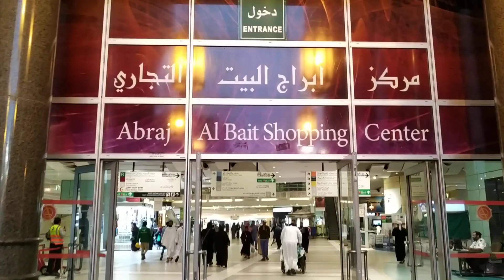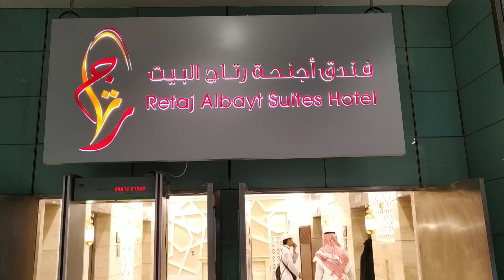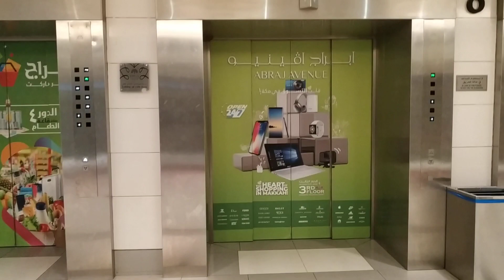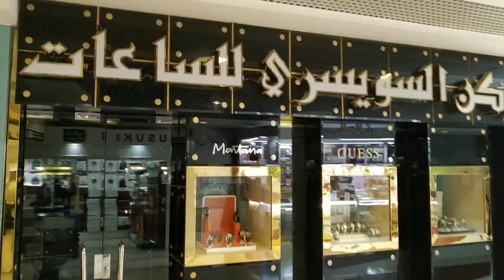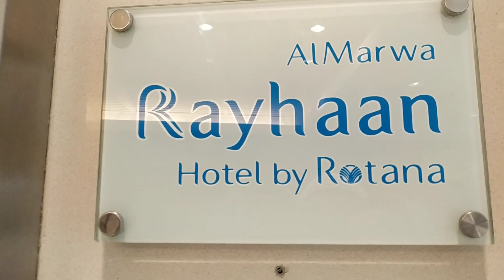تصوير داخلى وخارجي لوقف الملك عبد العزيز Clock tower hotels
تصوير داخلى وخارجي لوقف الملك عبد العزيز بمكة المكرمة
Clock tower hotels
يوضح اماكن مصاعد الفنادق داخل الوقف
تم التصوير فى رحلة نصف العام 2019